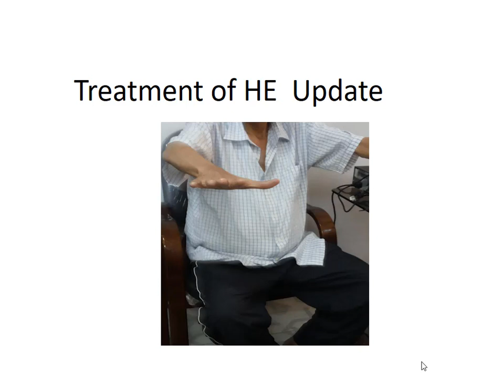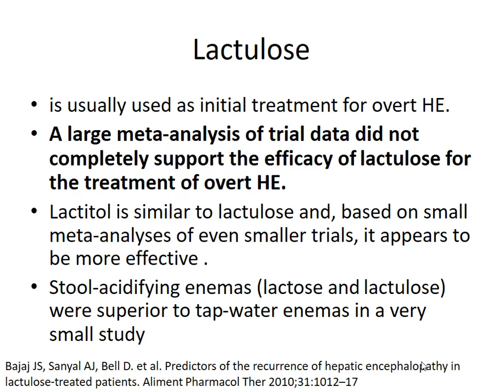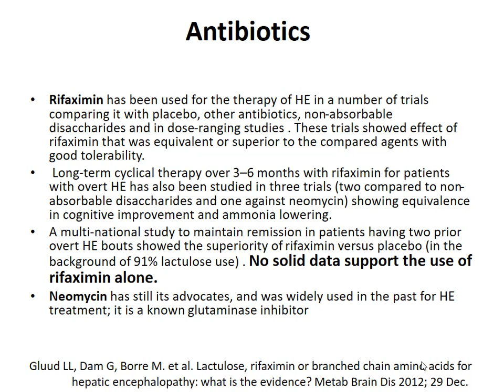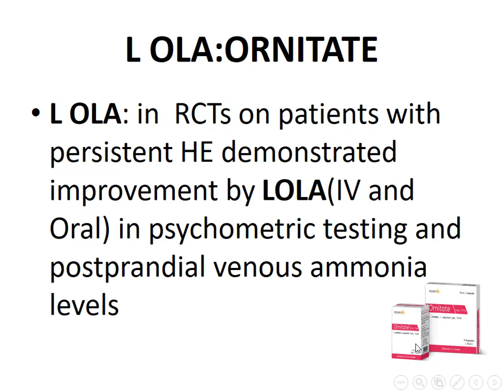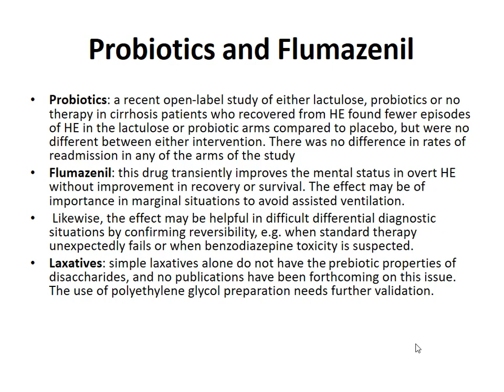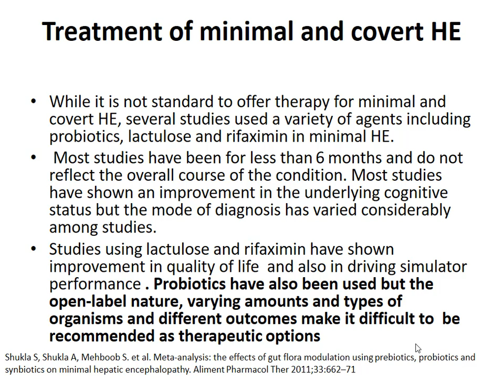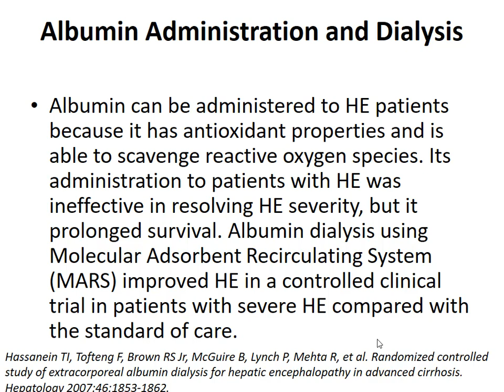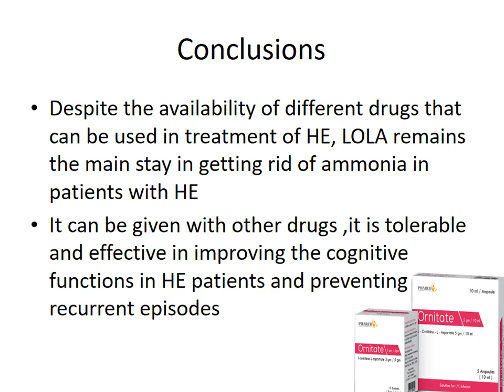Treatment of HE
By Prof. Yousry Taher